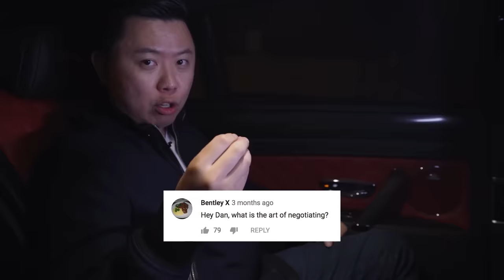3 Negotiation Secrets To Always Get What You Want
For a limited time, you can get a copy of Dan’s free best-selling book F.U. Money

Everything you want in life, somebody already has it. And that’s why the ability to negotiate is one of the most important skills you can learn and master to get what you want in life. That’s why in today’s video, Dan shares his 3 negotiation secrets to always get what you want.

This video is about 3 Negotiation Secrets To Always Get What You Want